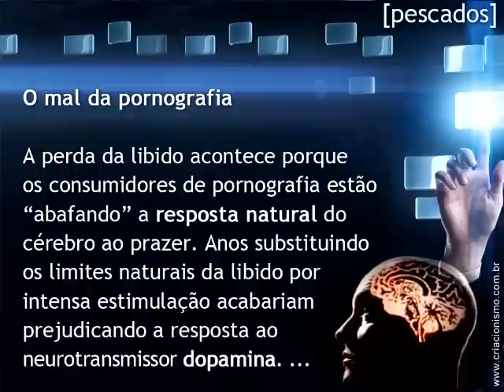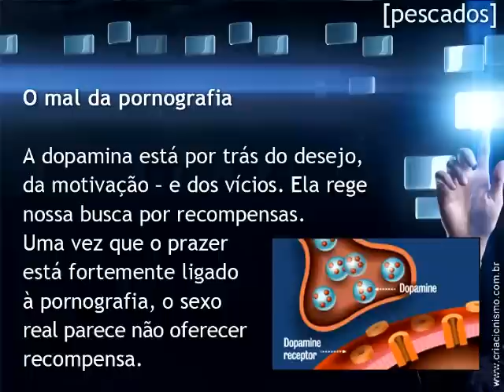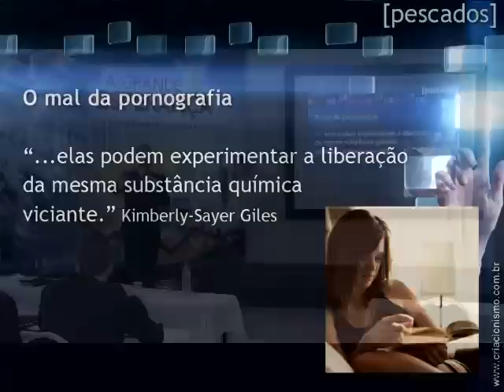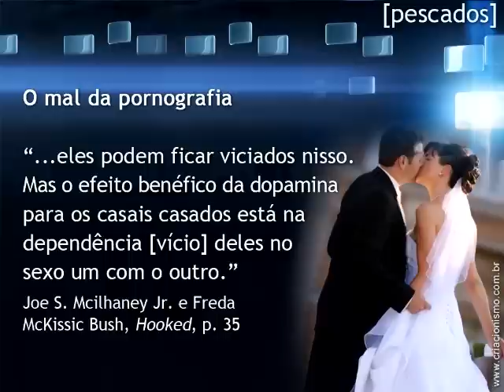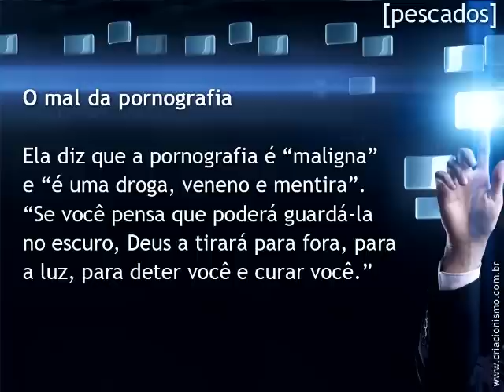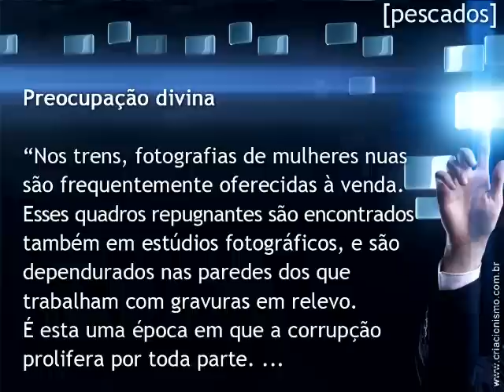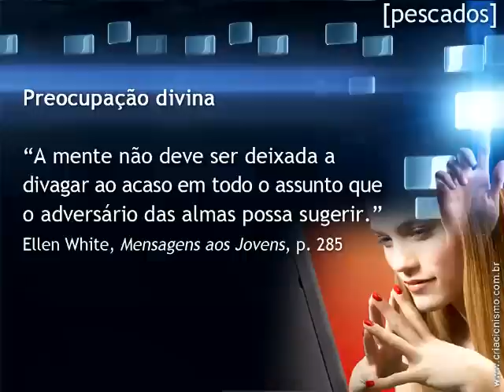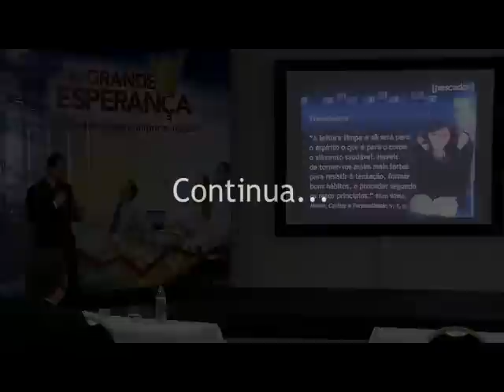Internet: pescadores ou pescados (parte 6 de 7)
Palestra apresentada pelo jornalista Michelson Borges, no encontro de líderes da União Este Brasileira da Igreja Adventista (Rio das Ostras, RJ, outubro de 2011).